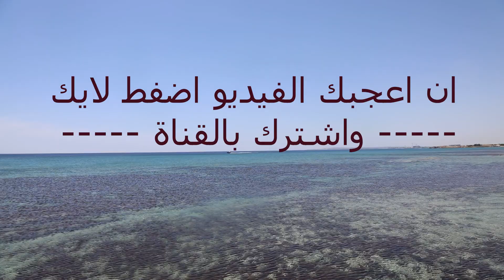اكتشف خلال 4 دقائق علاقتك في الحب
نعم هذا الاختبار يحدد لك نوع علاقتك في الحب
 هذا الفيديو هو عبارة على إختبار سيمكنك من معرفة الحب الحقيقي حسب عقلك و منطقك في الحياة.
إذا أعجبك الفيديو لا تبخل علينا بلايك أو إشترك معنا في القناة للتشجيع.